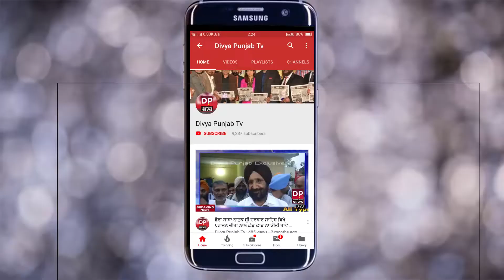ਅਮਿਤ ਭੰਡਾਰੀ ਅਤੇ ਓਮ ਪ੍ਰਕਾਸ਼ ਸਮਾਜ ਸੇਵਕ ਫਤਹਿਗੜ੍ਹ ਚੂੜੀਆਂ ਵੱਲੋ ਦੀਵਾਲੀ ਦੀ ਲੱਖ ਲੱਖ ਵਧਾਈ